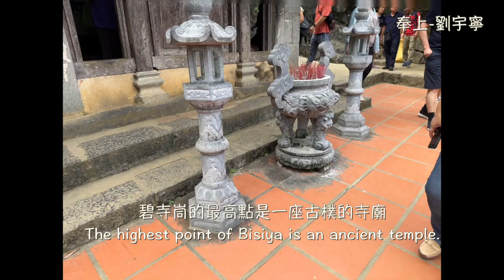「越南 寧平」碧洞古寺Chùa Bích Động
碧寺峝，這座依山洞而建的千年古剎，是越南寧平省的一顆璀璨明珠。寺廟沿著山壁而上，分為下、中、上三層，每層都有獨特的景觀和供奉的神祇。遊客可以沿著石階拾級而上，感受彷彿置身仙境的體驗。映入眼簾的首先是氣勢非凡的「碧寺峝」牌匾。兩旁，身著傳統服飾的當地人靜靜佇立，彷彿穿越時空而來的古人，為旅途增添一抹神秘色彩。